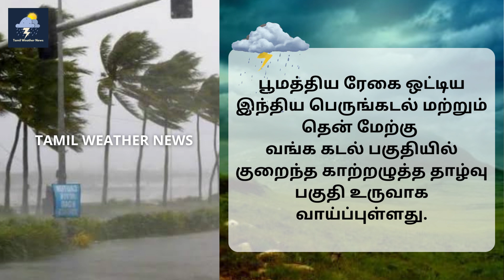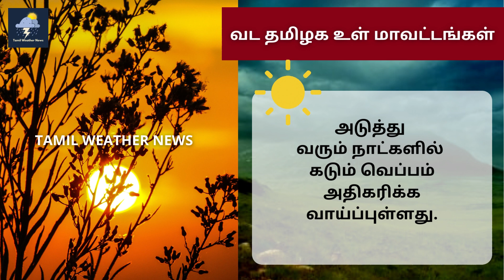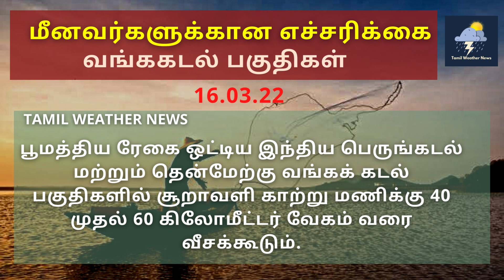தமிழகத்தில் மழை வாய்ப்பு எப்படி?| Tamil Weather News | தமிழ்நாடு வானிலை செய்திகள்